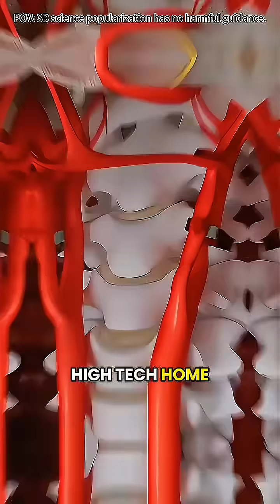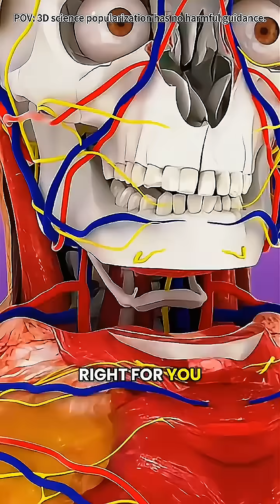Face Transplant Surgery in 3D | How Full Facial Reconstruction Works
👤 How do surgeons perform a face transplant?
Watch this detailed 3D medical animation showing the complex steps of Face Transplant Surgery, a rare and life-changing procedure used to restore facial structure, appearance, and function after severe trauma or deformity.

This animation demonstrates:
✔️ Facial tissue and bone preparation
✔️ Donor tissue connection
✔️ Microsurgical nerve & blood vessel repair
✔️ Final reconstruction & recovery concept

🎓 Designed for medical students, surgical learners, and health enthusiasts who want to understand advanced reconstructive surgery techniques in a clear and realistic format.

🎥 Educational • High-detail 3D • Surgical Visualization